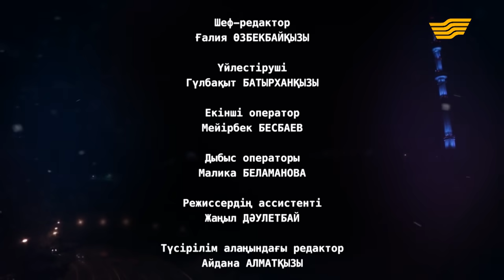«Менің тағдырым». Тағдыр тәлкегі